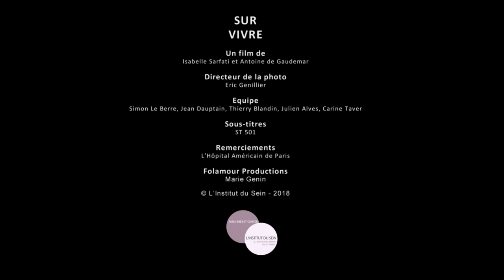Dr Isabelle Sarfati - Y a-t-il un risque à faire une reconstruction mammaire ?